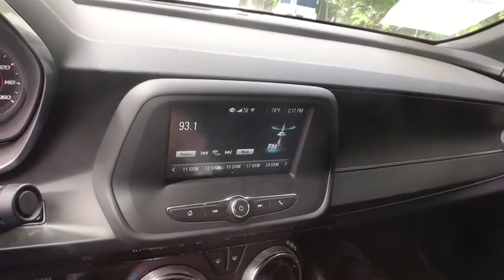2018 Chevrolet Camaro Near Me, Oak Lawn, Matteson, Northwest Indiana, Calumet City P19615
Silver Ice Metallic Used 2018 Chevrolet Camaro available in Chicago, Illinois at Kingdom Chevrolet. Servicing the Oak Lawn, Matteson, Calumet City, area.

Kingdom Chevrolet
6603 S Western Ave

Priced below KBB Fair Purchase Price! Clean CARFAX. CARFAX One-Owner. 2018 2D Coupe Chevrolet Camaro 1LT Silver 8-Speed Automatic RWD 2.0L Turbocharged HUGE INVENTORY REDUCTION SALE GOING ON NOW!! NO CREDIT, LOW CREDIT NO PROBLEM . WE HAVE THE TEAM TO HELP YOU GET INTO A GREAT DEPENDABLE RIDE.